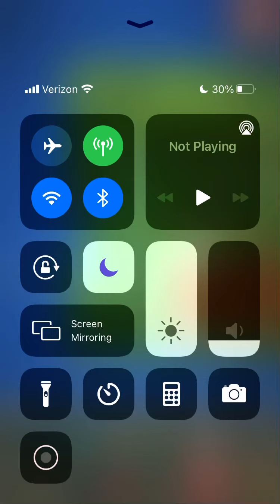Life episode 3